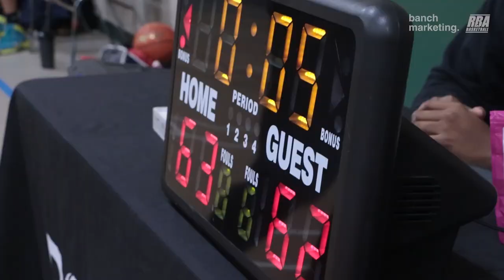2022 Surrey Fall Rec Quarterfinals - Impact vs Friday Beers - Roundball BC Mens Basketball League